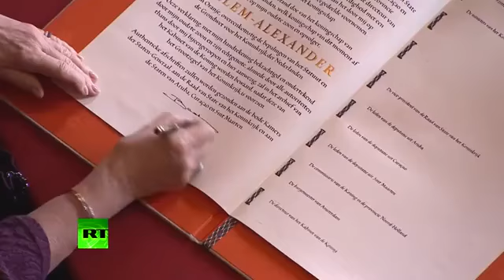Голландская королева Беатрикс отреклась от престола